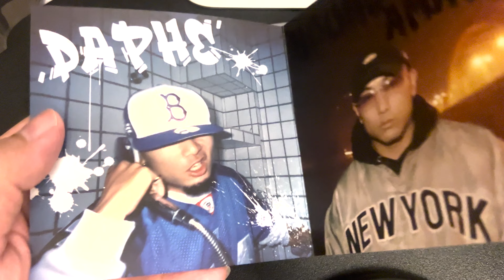滇聲氣 大晖 Daphe - Young Amaru 2024 Album CD Unboxing